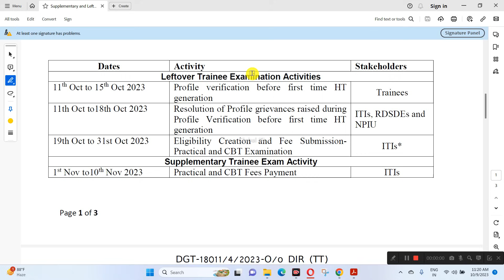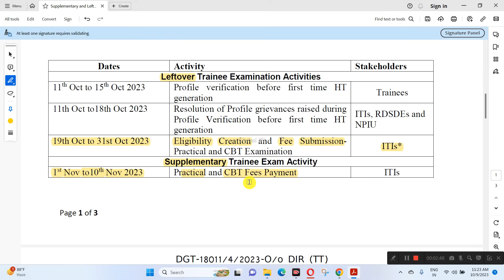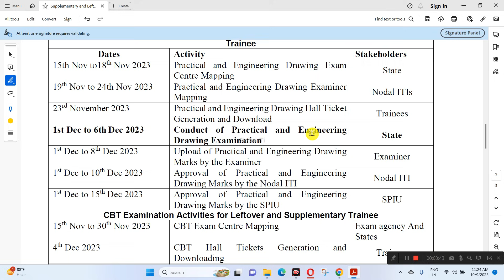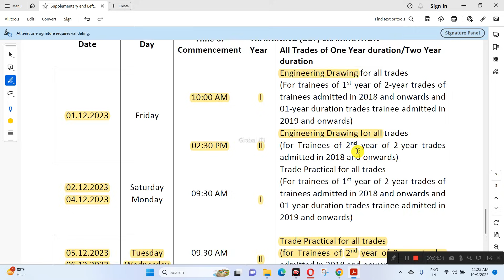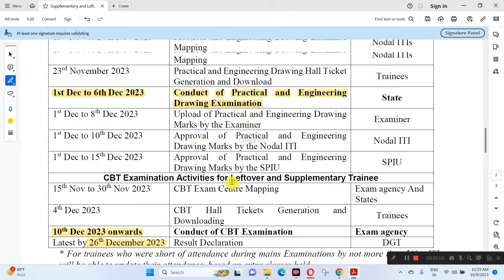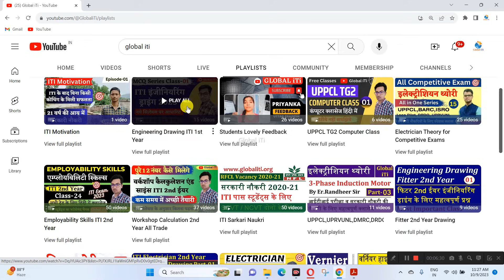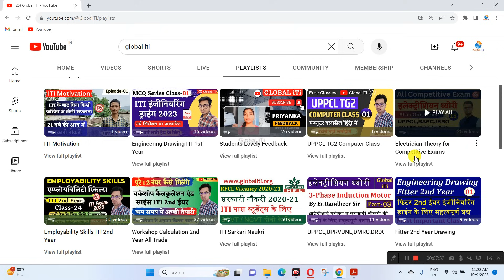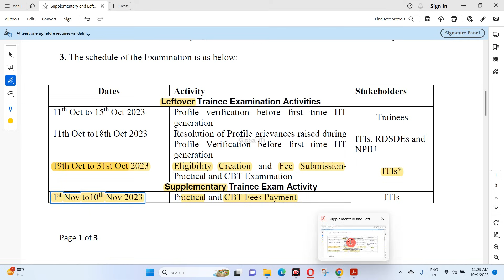Back Paper and Leftover Exam Fee 2023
आईटीआई परीक्षा की अच्छी तैयारी के लिए आज ही Global iTi मोबाइल एप्प डाउनलोड कीजिये और कोर्स ज्वाइन कीजिये